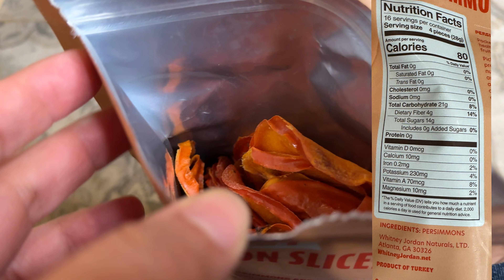Air Dried Persimmon snack from Costco! Should you buy this?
We picked up some new snacks from Costco and this is the first of a couple of impressions/recaps. Watch and see if we liked it...and look for these at your local Costco!